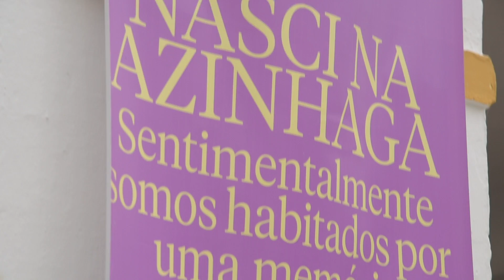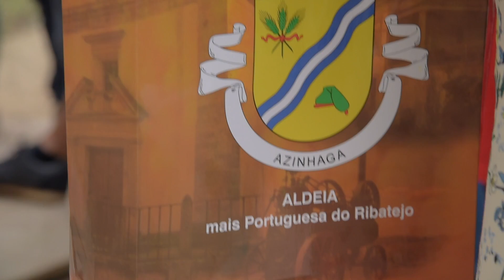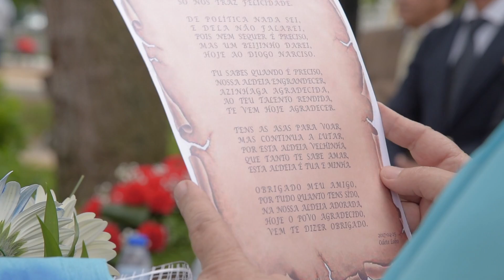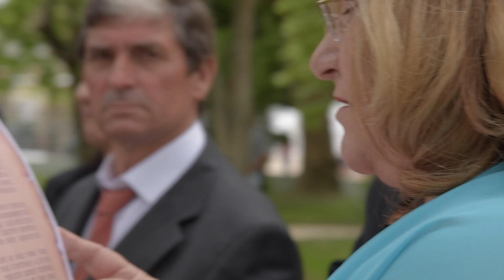Azinhaga 25 de Abril 2017